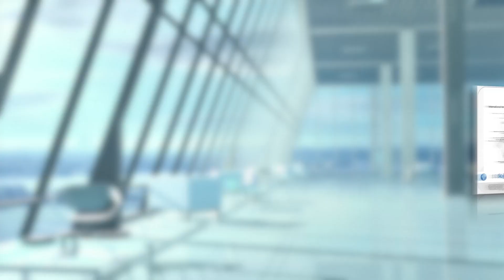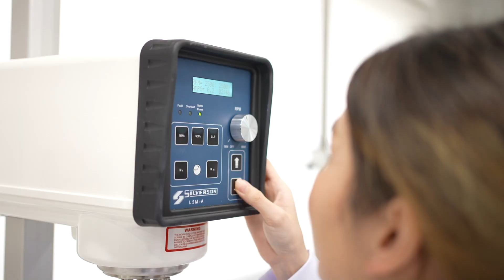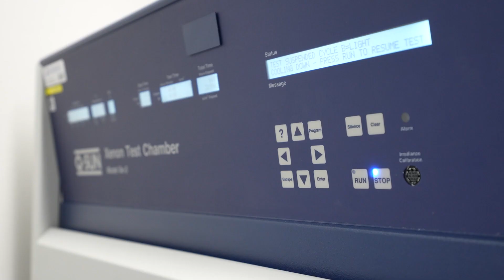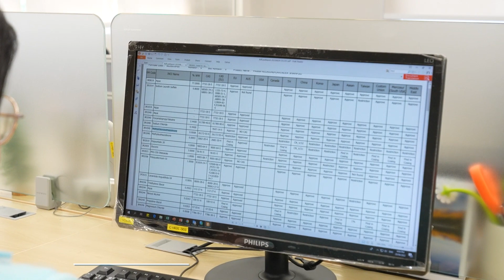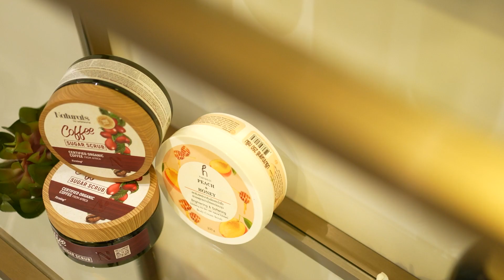ตัวอย่างผลงานแนะนำบริษัทผลิต วิจัย เครื่องสำอาง